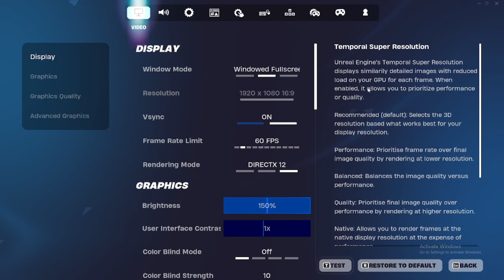This is the match I got to platinum 2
I was so close to winning which would have put me close to Platinum 3